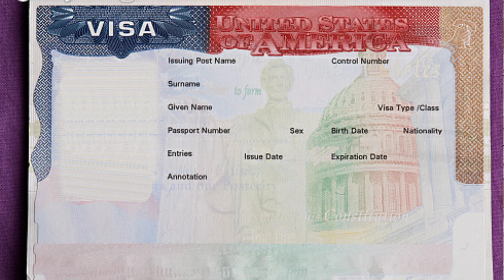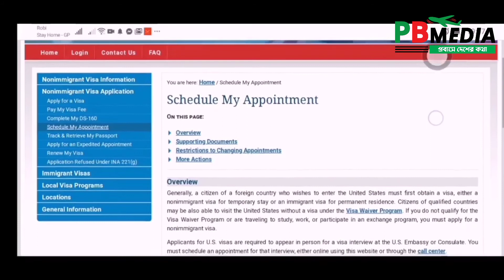ভিসা খুলে দিল, যেতে পারবেন আমেরিকা